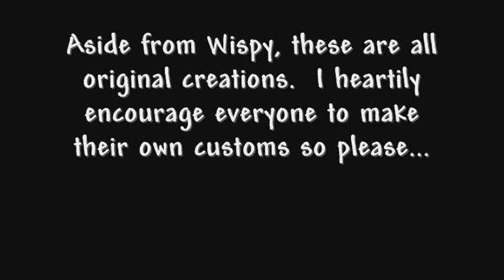My Awesome ACCF Custom Neighbors ☆12 Unique Customs☆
So, I finally have some free time to show off my customs :D  Please enjoy!  For help with NPCs use the following links- but for the love of God, PLEASE DON'T MESSAGE ME!